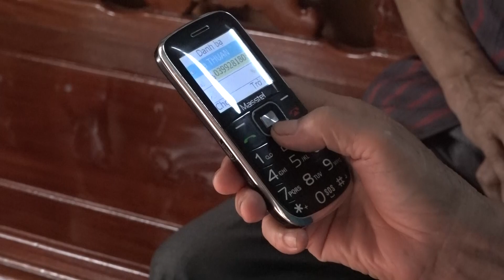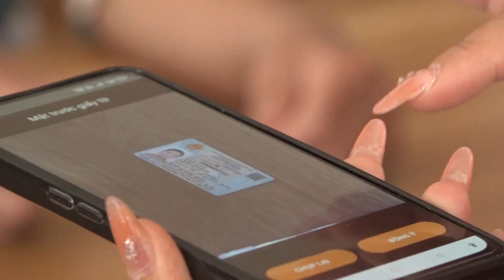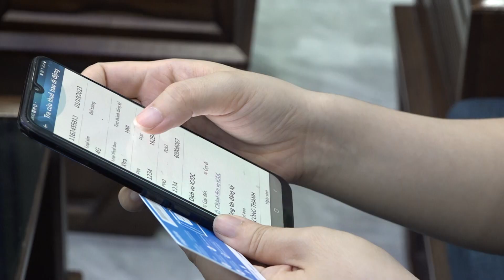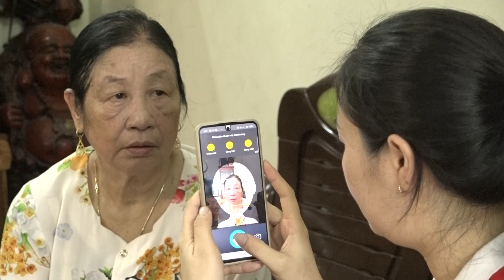Nước rút thực hiện chiến dịch 90 ngày, đêm chuyển đổi Sim 4G và máy SmartPhone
Thực hiện chiến dịch 90 ngày, đêm chuyển đổi SIM và máy điện thoại 2G lên Sim 4G và máy SmartPhone trên địa bàn thành phố Uông Bí, hiện nay, các nhà mạng viễn thông đang tích cực hỗ trợ người dân thành phố, nhằm chuẩn bị tốt cho việc tắt sóng 2G.